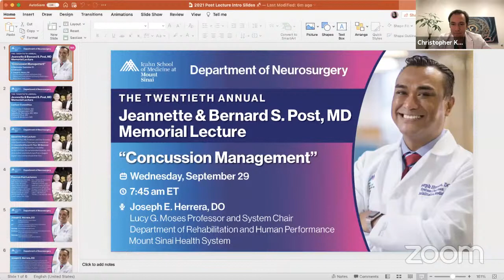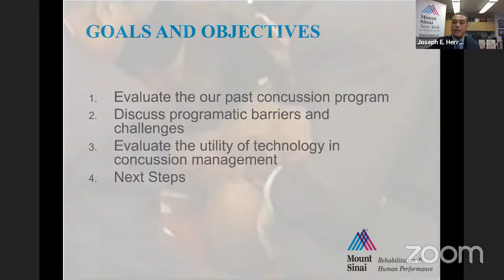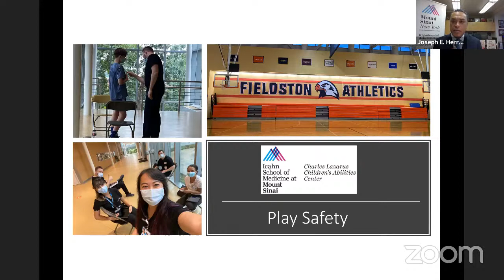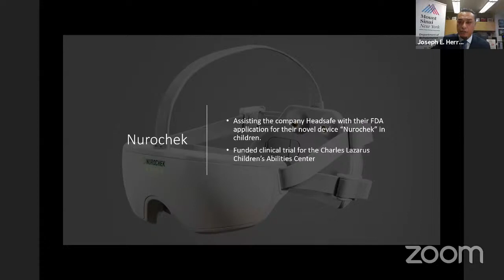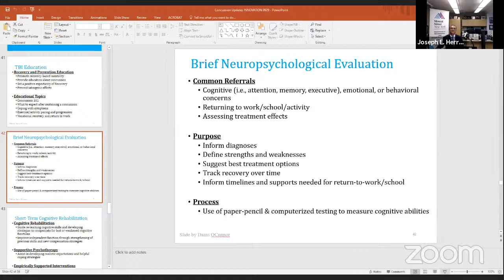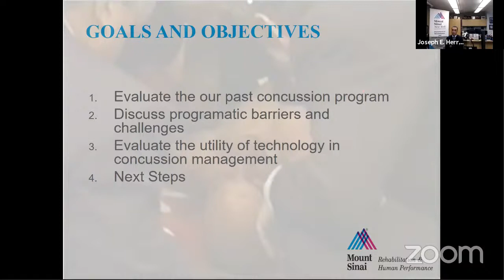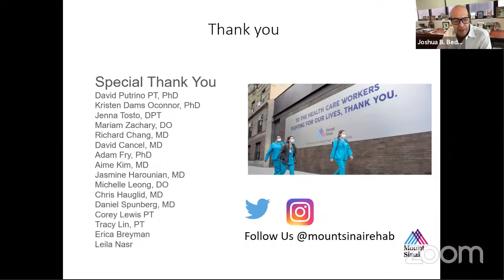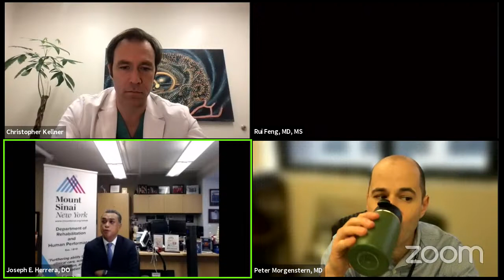20th Jeanette & Bernard S. Post, MD Memorial Lecture with Joseph Herrera, DO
Dr. Joseph Herrera with the Mount Sinai Department of Rehabilitation and Human Performance talks about how to manage concussion.